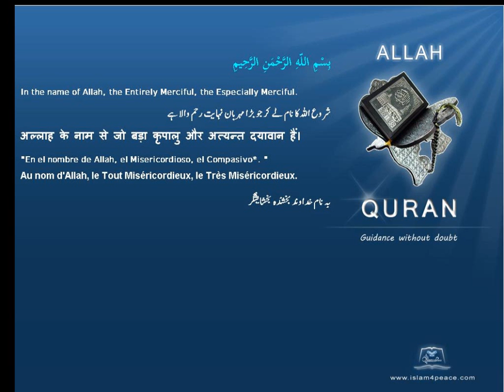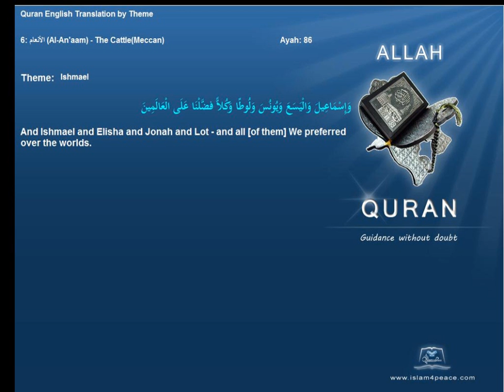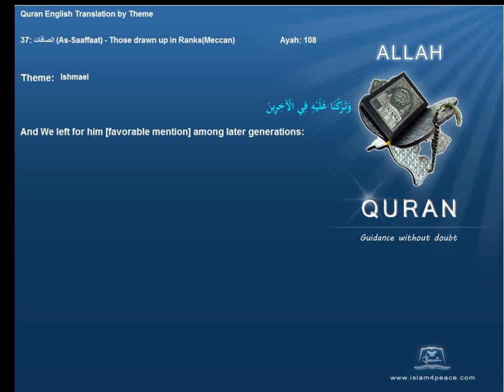إسماعيل Ishmael Quran by Theme English Only